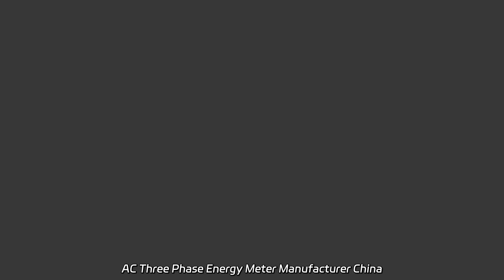AC Three Phase Energy Meter Manufacturer China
AC Three Phase Energy Meter Manufacturer China Looking for a reliable electric energy power meter for your EV charger? Our factory offers high-quality MID single and three-phase options.